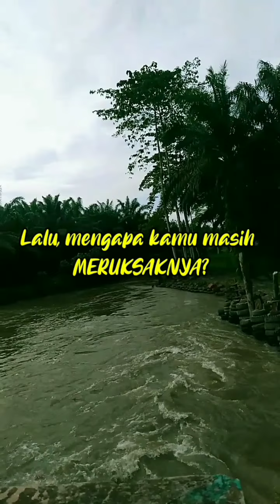Iklan Layanan Masyarakat Kelompok 3 XI MIPA 2 Stelma Learning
Sebuah Iklan Layanan Masyarakat persembahan dari Kelompok 3 XI MIPA 2 SMAK Stella Maris